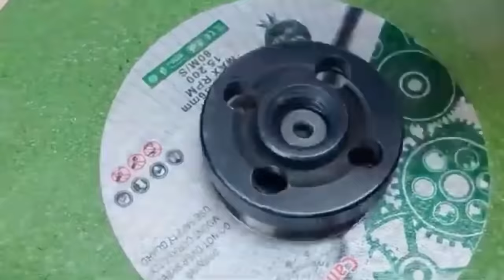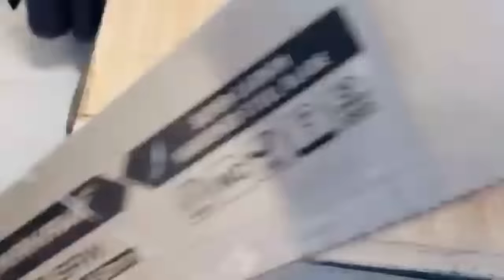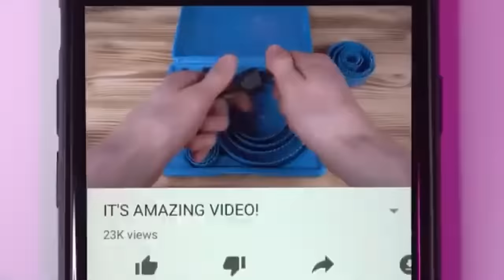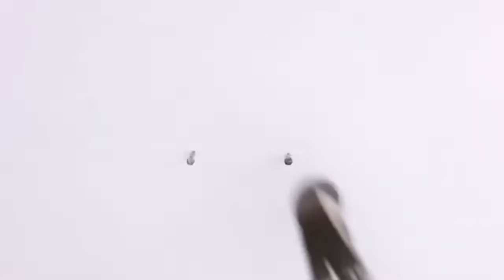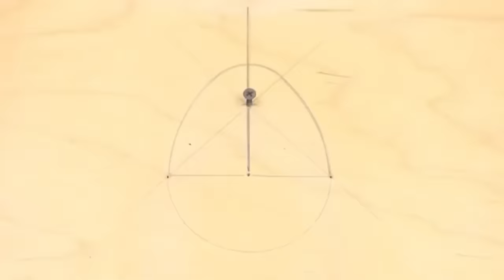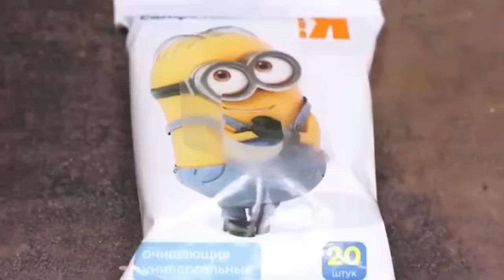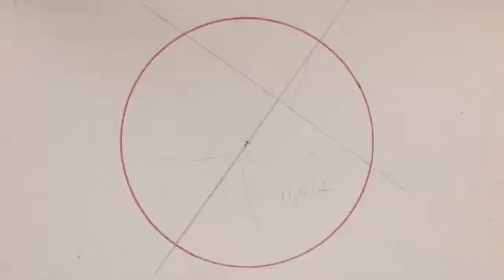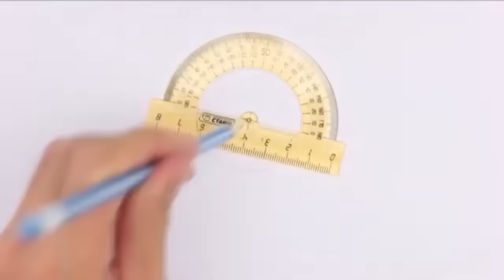Amazing Handyman Tips & Hacks That Work Exteremly Well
The TiPs Centric for DIY Tips, Woodworking Projects, Tool Tricks, Homemade Tools, Creative Crafts and Making Ideas.